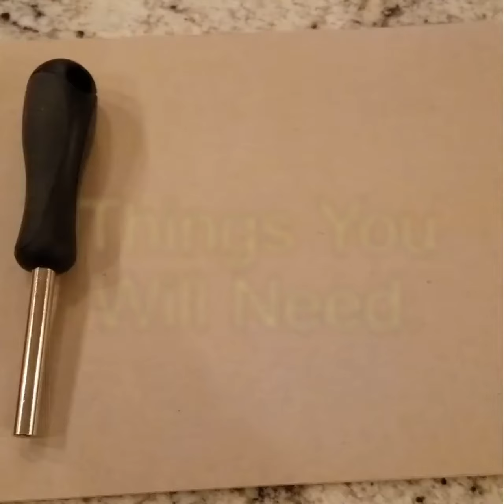5 Minutes - Fix Gas Burner Not Lighting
One of the main reasons the Gas Top burner might not light, could be due to clogging. This video shows basic troubleshooting and cleaning the Gas Stove burners that are not lighting.  For the demo I am showing the Gas Stove that have an ignition type lighting system for the top burners.